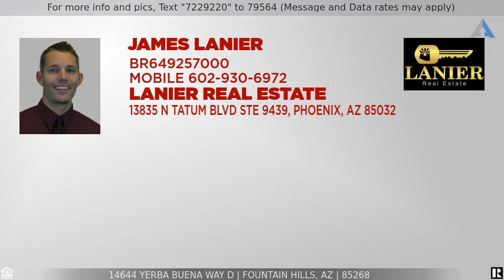Priced at $266,000 - 14644 Yerba Buena Way D, Fountain Hills, AZ 85268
2 Bedroom Move-In Ready Condo in Fountain Hills

Spectacular move-in ready condo in Fountain Hills! This single-level 2 bed/1 bath home was remodeled from top to bottom in 2019, with a brand new kitchen (cabinets, countertops, and appliances), bathroom, flooring, A/C, windows, fire sprinklers, and more. Carpet and paint were just updated once again. The home features neutral colors and finishes, along with tasteful touches throughout. The property includes a spacious storage room at the carport. All this in a quiet Fountain Hills neighborhood with a resort-like community pool, near great schools, parks, and hiking, with exquisite mountain views. Perfect for first-time home buyers and investors alike. Welcome home!